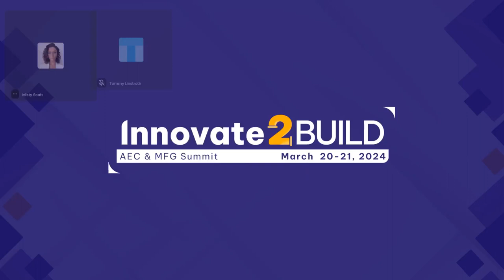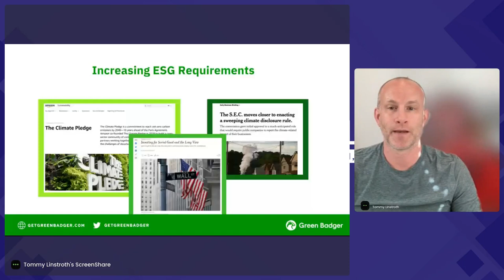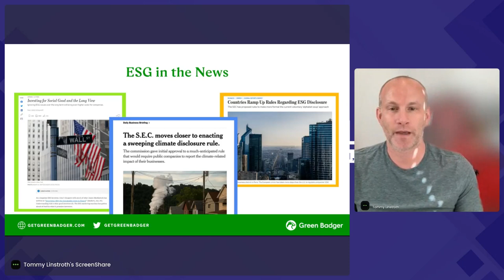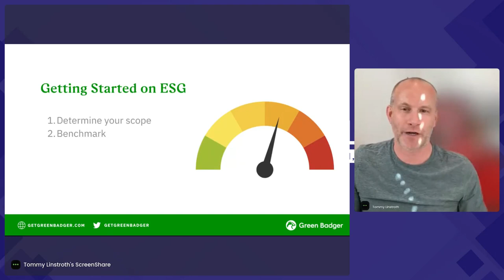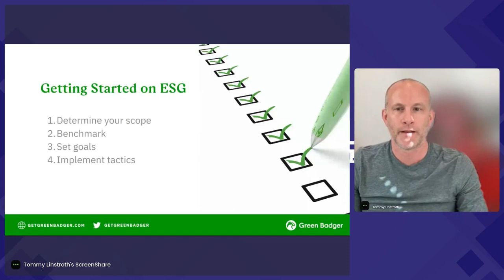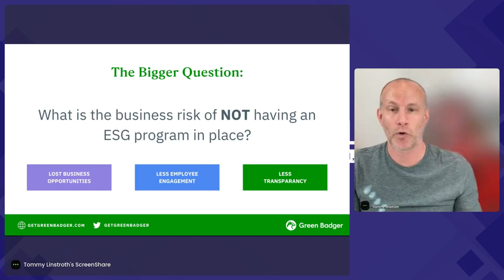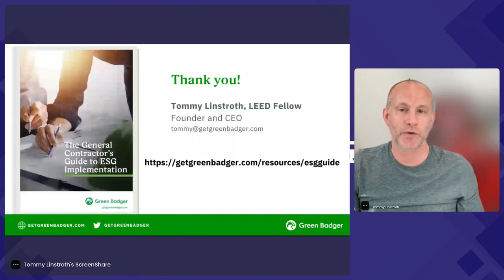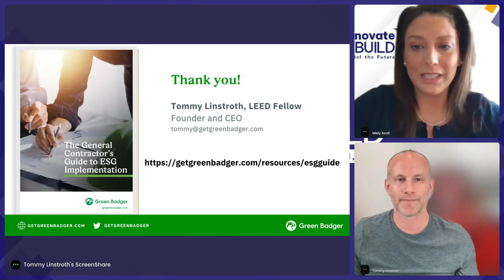The New Frontier of Sustainable Construction: A Step-by-Step Roadmap for ESG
While green building requirements like LEED have been around for 25 years, the landscape for sustainability in construction is rapidly evolving. Gone are the days when general contractors only worry about recycled content - tomorrow's GCs need to address embodied carbon, jobsite wellness, and supplier ethics and still get their projects created on time and on budget. Whether you call it corporate responsibility or ESG, customers and regulators are applying increasing pressure on GCs to enhance sustainability in the construction process.

This presentation will provide answers and actionable advice on deploying a successful ESG program at your company. ESG is still evolving but it’s not going away and Tommy Linstroth, Green Badger Founder and CEO, will share his real-world insights from more than 1,500 sustainable construction projects to help you make your ESG workload manageable.

Mastering BIM software with GRAITEC.